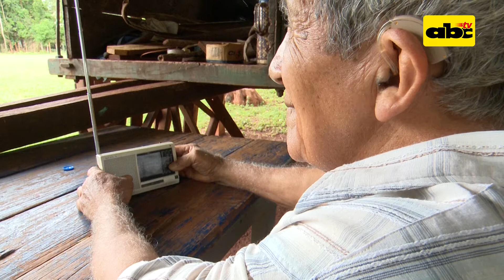EL DOLOR DE UN PADRE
Hoy se cumplen 3 años del asesinato de Pablo Medina a manos de la mafia. Su padre pide la condena más alta para Vilmar Acosta.